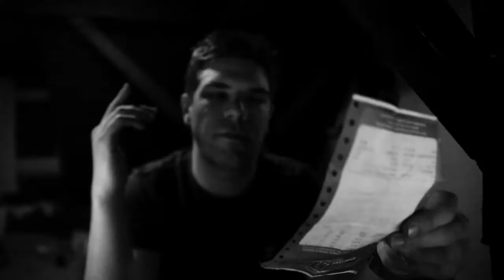Herbal terrorist snowboard crew TV KOP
Snowboarding madness :D